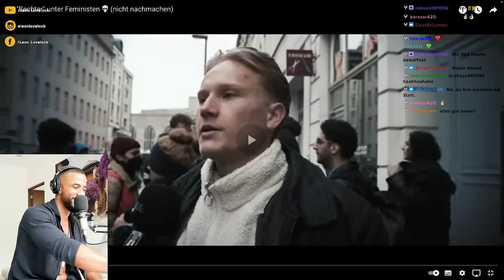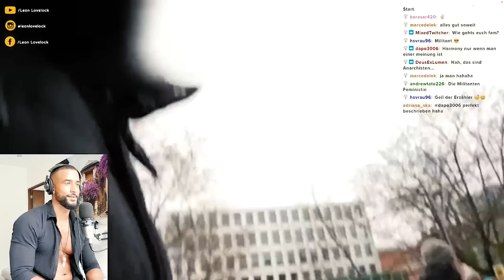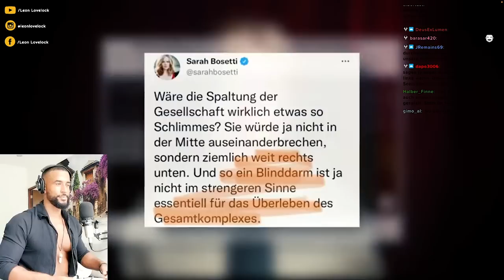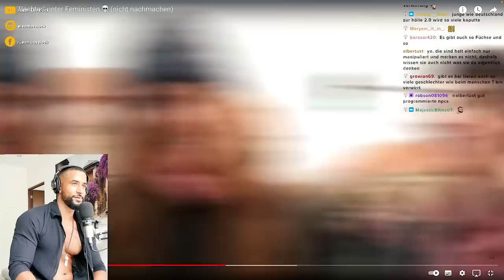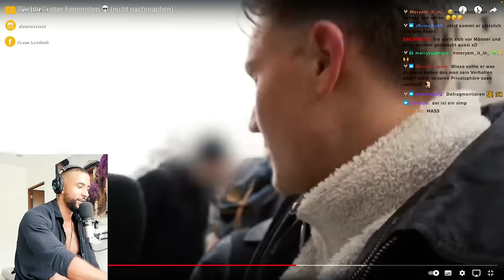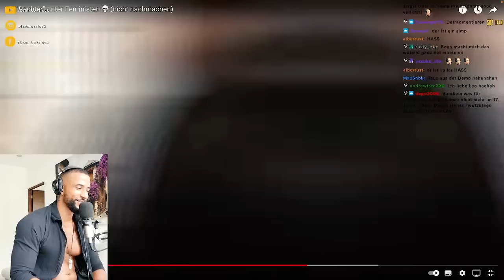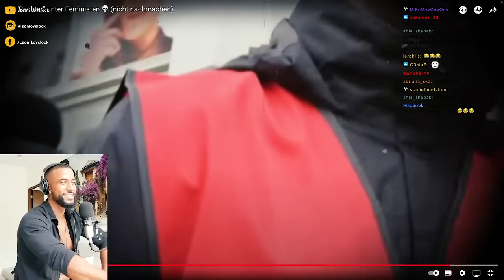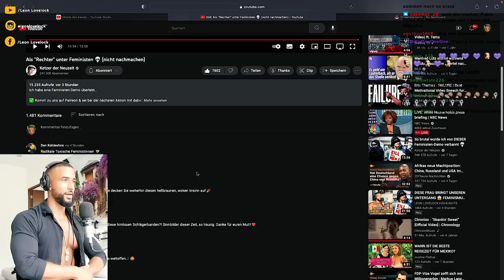OCH NÖ 😒 FEMINISMUS DEMO IN BERLIN ESAKLIERT! KETZER DER NEUZEIT IN GEFAHR 😱 - Leon Lovelock